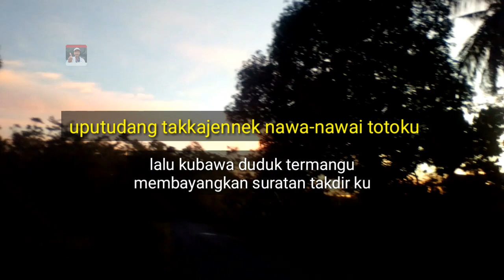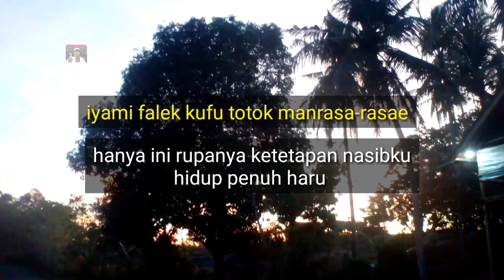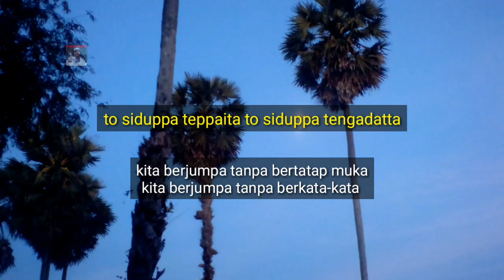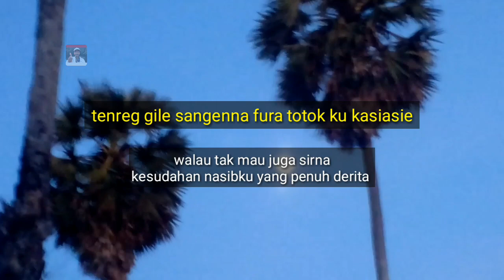Arti Lagu Bugis idik tau kasiasie // Bisa Belajar Bersama Bahasa Bugis #4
sempugita mempersembahkan arti lagu Bugis idik tau kasiasie dalam program B5 Bisa belajar bersama bahasa Bugis yang ke empat